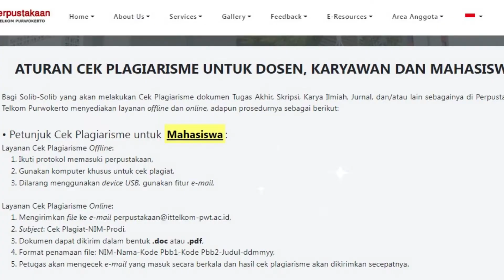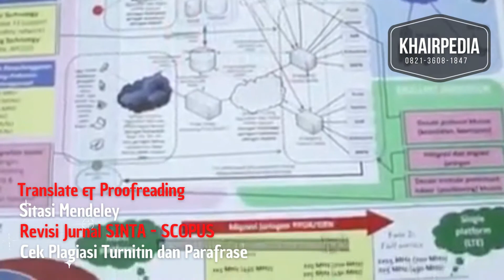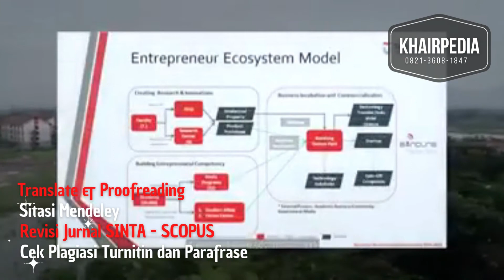Cara Cek Turnitin Di Telkom University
Alur dan Prosedur Cara Cek Turnitin di Telkom University

Beberapa layanan yang ada di @jasa_parafrase_plagiasi
✅ Revisi parafrase menurunkan skor plagiasi.
✅ Jasa Cek plagiasi turnitin no repository.
✅ Sitasi Mendeley & Zotero.
✅ Jasa Translate dan Jasa Proofreading.
✅ Jasa revisi jurnal SINTA dan Jurnal SCOPUS

Halo sobat KhairMedia.
Ada yang baru nih, ikuti video ini dan simak keterangan sampai selesai yaaaa.

Silahkan menonton video ini sampai selesai yaaaa.
Penting untuk mahasiswa. ! Don't skip!
konten-konten positif yang lain. Selamat menontooooooon.